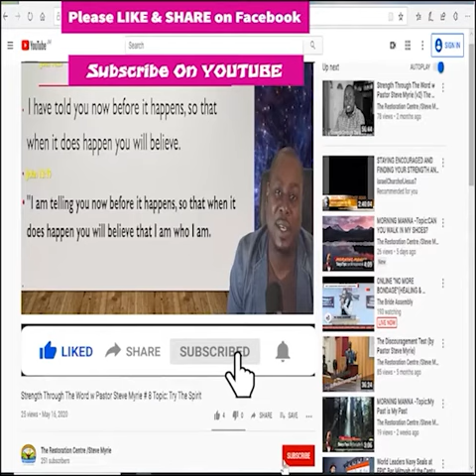Morning Morning Season 2 - Episode # 269 Topic :Don’t Take the Bait